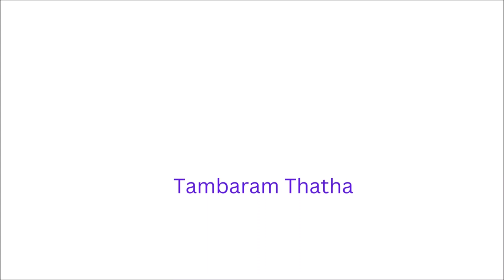Only Audio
No copy right audio
Put it played by Track Tribe, Thanks for them
Thumb nail made from canva.com, Thanks for them